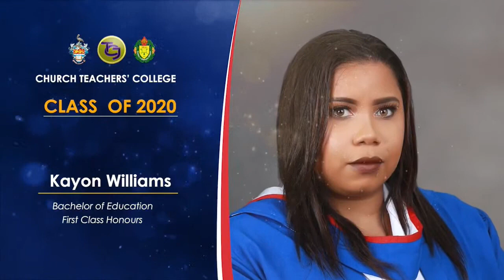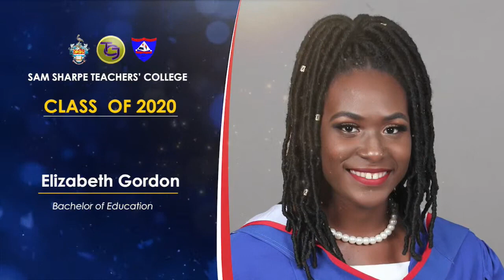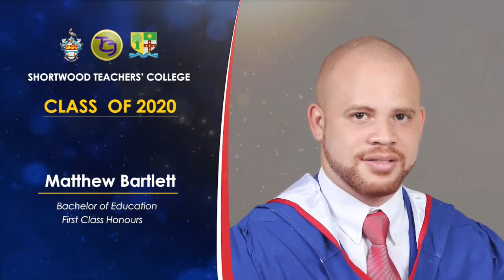Teachers' Colleges of Jamaica (TCJ) TCJUWI Ceremony for the Presentation of Graduates 2020